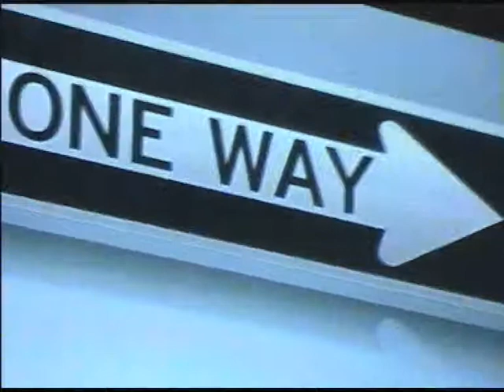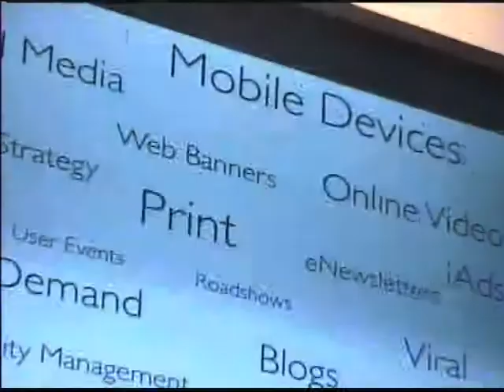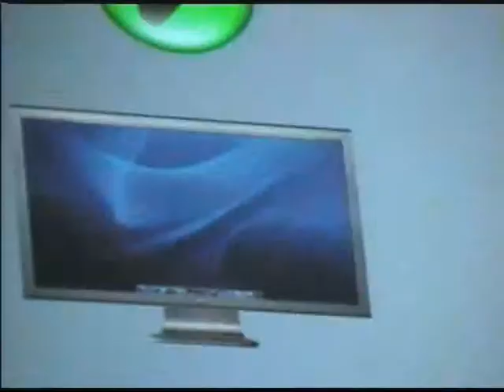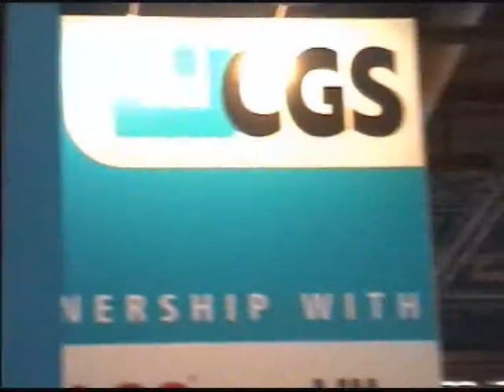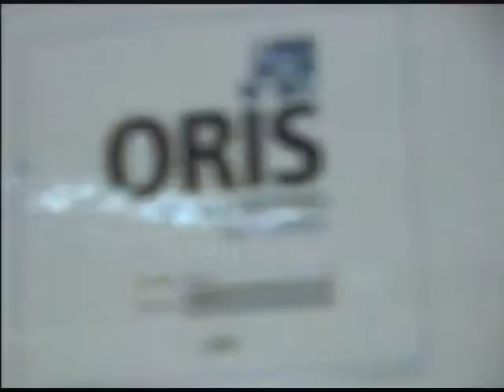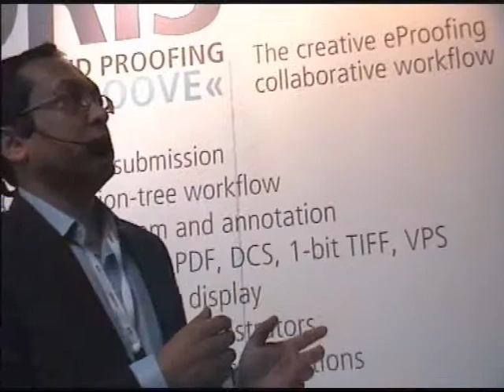Gee Ranasinha - CGS - IPEX 2010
Gee moves seamlessly through the current state of print in a media mix to the lasting essentials of colour management.